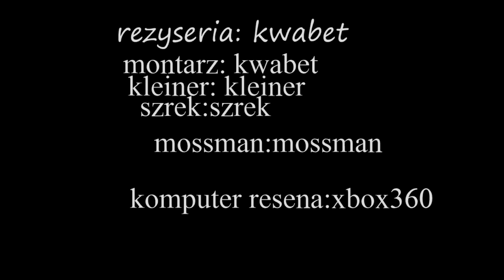ReSeN 2 full film {hd 4k}